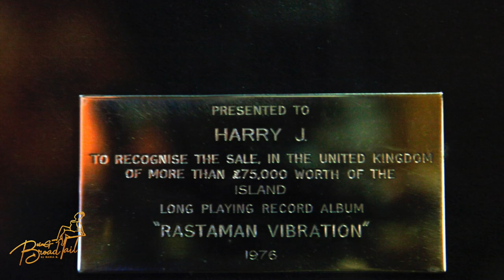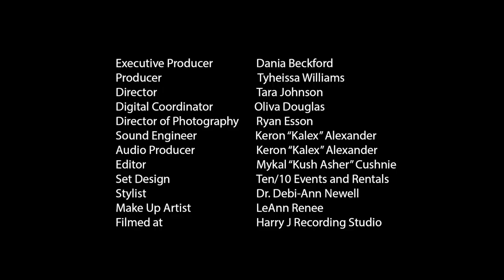BEING BROADTAIL: EPISODE 1- THE JOURNEY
Dania Beckford opens up about her journey to start a fashion label in Jamaica that caters to the curves of full-figured women at the beach, during the popular carnival road march and even in the boardroom. With the curve ball of the Corona Virus she talks about bringing her passion project –Being Broadtail – to reality.  She puts places and people on blast about not having equal opportunity chairs, and the biases of being "broad tailed" in an aircraft. She delves into her insecurities with her own body parts, post partum changes while maintaining a grateful heart with her village of women and women owned businesses.